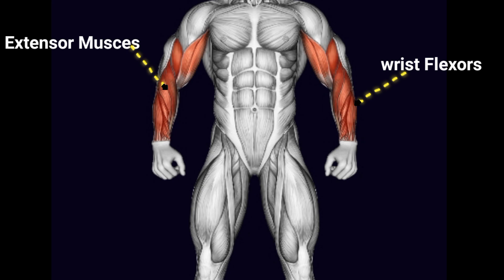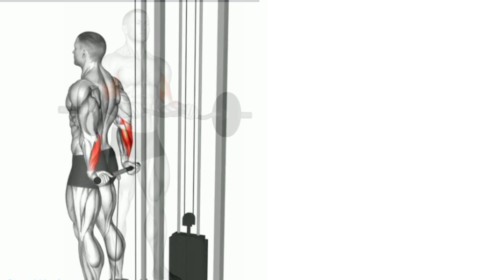FOREARM workot|BIG ARMS workout at Homeकलाई मजबूत कैसे बनाएं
FOREARM workout |BIG ARMS workout at Home 🔥कलाई मजबूत कैसे बनाएं
forearm workout with dumbbells
best forearm workoutdumbbell forearm workoutforearm workout at homeforearm workouts
perfect forearm workoutforearm exercisesbest forearm exercisesforearmshome forearm workoutforearms workoutbigger forearmshow to get bigger forearmsexercises for forearmsforearm workout for masshow to build huge forearmsbuild bigger forearmshow to get wider forearms